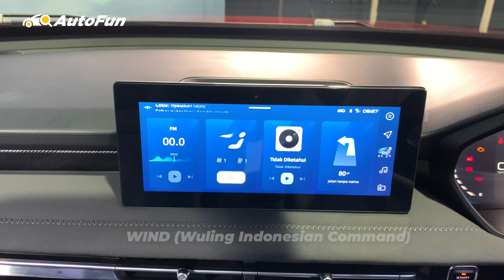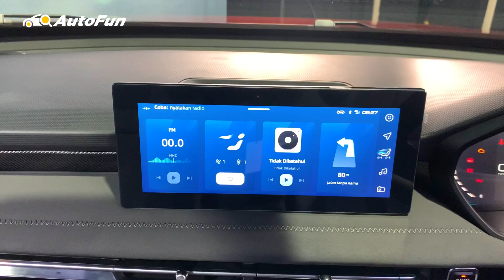Wuling Alvez Lebih Irit dari Kompetitor? | AutoFun Indonesia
Kami mencoba Wuling Alvez EX sebagai tipe tertinggi dengan menempuh rute perjalanan dari Bandara Adi Soemarmo, Solo menuju Daerah Istimewa Yogyakarta.

Medan jalan yang kami lalui cukup menantang dengan jalanan berliku dan menanjak.

Kami juga sempat menguji konsumsi bahan bakarnya dengan menempuh jarak 100 km lebih. Apakah irit? Silakan tonton videonya!

Follow Us